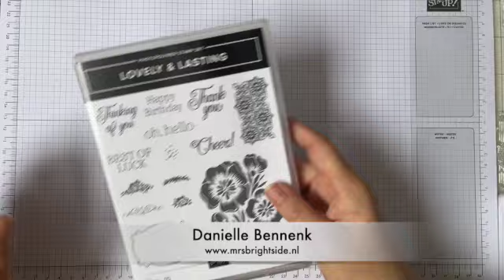Stampin' Up! Lovely In Linen Kaart - Mrs. Brightside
Welkom bij mijn YouTube kanaal. In deze video laat ik je zien hoe je een leuke kaart maakt met het mooie Lovely In Linen Designpapier van Stampin' Up!

Deze video is gemaakt voor de Global Stampin' Video Hop met als thema: Pretty Pattern Papers

Ik verzorg graag je bestelling! Dus wil je wat aanschaffen? Of wil je meer informatie over Stampin' Up!?

Gebruikte Materialen:
• Lovely Linen 12" X 12" (30.5 X 30.5 Cm) Designer Series Paper [158644] € 14,75